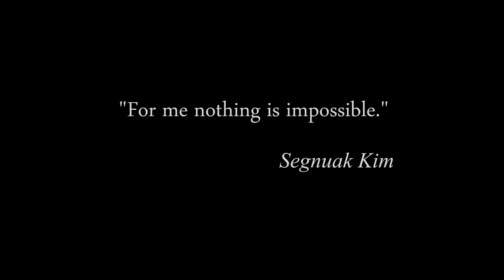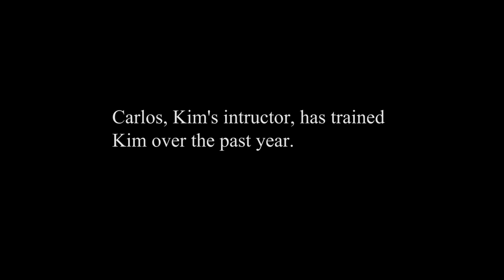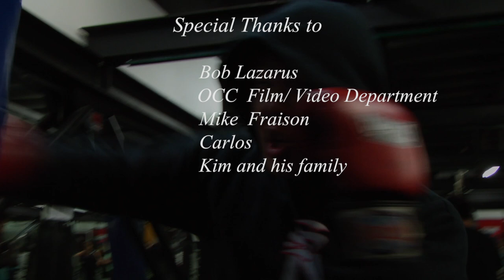Segnuak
At the age of 16, Segnuak Kim lost his leg to a serious infection. Not willing to let it hold him back, Kim or "Kimbo" as he's known in the gym continues to improve with the hopes to one day compete in the Octagon.
Directed by Casey and Marshall Murr.